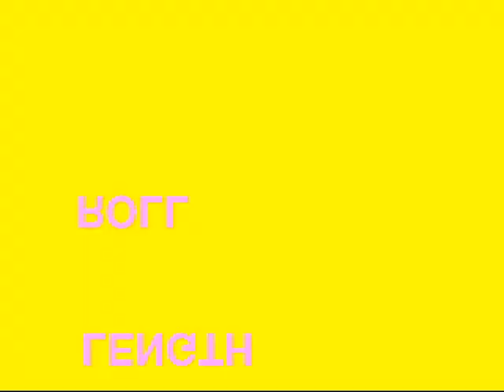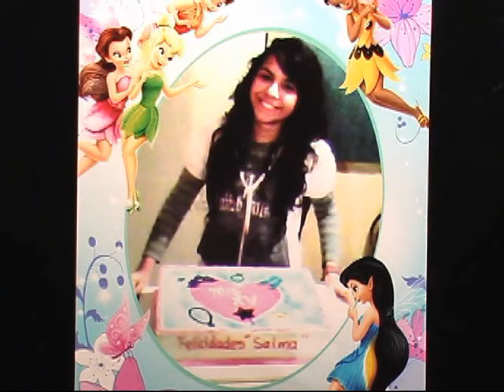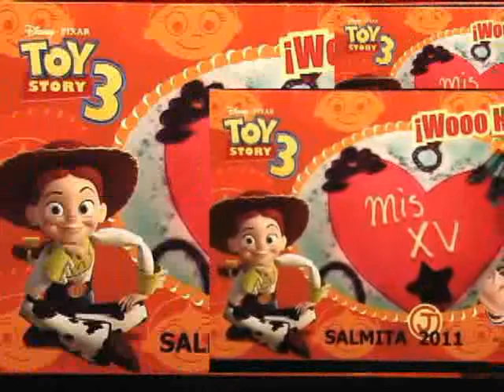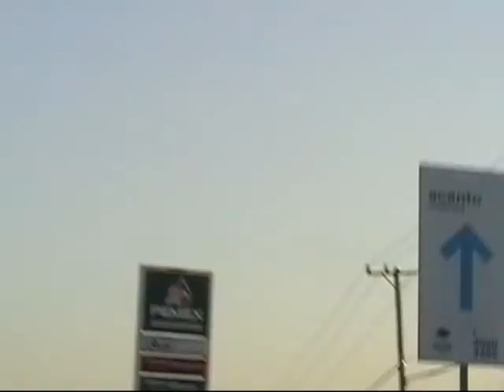VIDEOCLIP SALMA.mp4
VIDEOCLIP XV SALMA